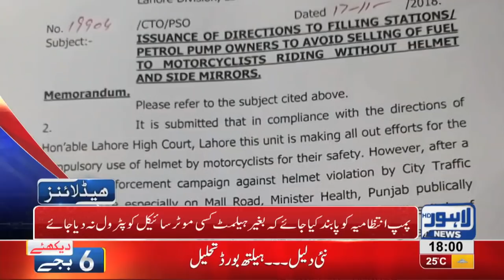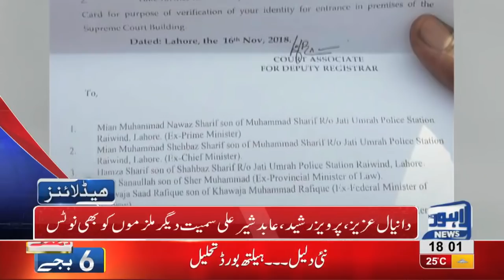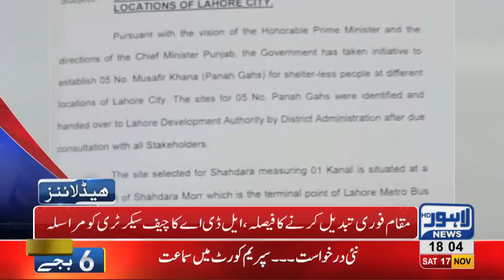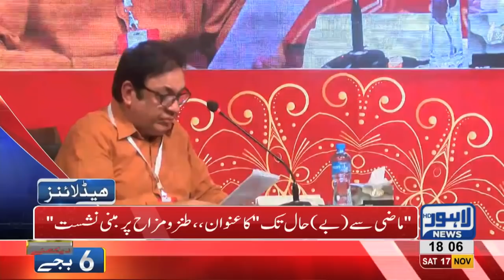06 PM Headlines Lahore News HD – 17th November 2018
Sharif family meeting with Shehbaz Sharif at NAB office. “No helmet no fuel” for Lahore bikers. Fayyaz ul Hassan breaks Punjab Film censor board